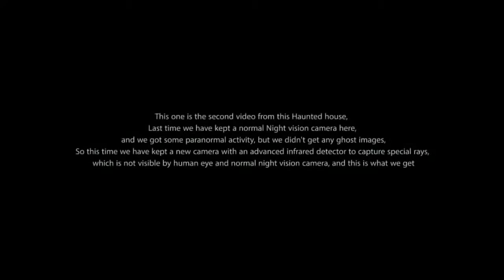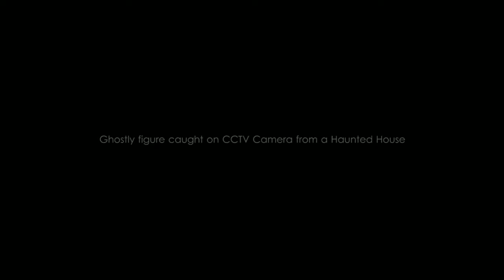VIDEO PENAMPAKAN MAKHLUK HALUS TERTANGKAP KAMERA CCTV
Kita sebagai makhluk paling sempurna yang Tuhan ciptakan didunia ini dan hidup berdampingan dengan makhluk-Nya yang kasat mata. Kita perlu meyakini itu dan jangan takut. Karna kita adalah makhluk yang paling sempurna diantara makhluk-Nya yang lain. Kita wajib mensyukuri itu.

Lihat kumpulan video kami lainnya yang sudah kami rangkum dalam beberapa playlist yang sudah kami buat :

Video ini saya dapat dari video youtube berlisensi creative commons. Apa itu creative commons ?

Creative Commons#
Lisensi Creative Commons menyediakan cara standar bagi kreator konten untuk memberikan izin kepada orang lain agar dapat menggunakan karyanya.

Creative Commons di YouTube#
Kemampuan untuk menandai video yang diupload dengan lisensi Creative Commons tersedia bagi semua pengguna.
Lisensi standar YouTube merupakan setelan default bagi semua upload. Untuk meninjau persyaratan lisensi YouTube standar, baca Persyaratan Layanan kami.
Karena lisensi Creative Commons untuk konten asli, Anda tidak dapat menandai video dengan lisensi Creative Commons jika ada klaim Content ID untuk video tersebut.
Dengan menandai video asli Anda dengan lisensi Ceative Commons, Anda memberikan hak kepada seluruh komunitas YouTube untuk menggunakan kembali atau mengedit video tersebut.

Video ini berlisensi CC, silahkan yang mau ambil dan upload ulang.

Apabila agan dan sista merasa memiliki video yang kami upload dan merasa kami rugikan, silahkan hubungi kami.